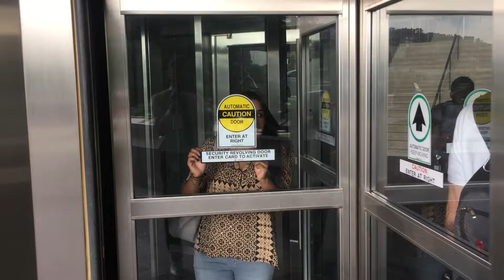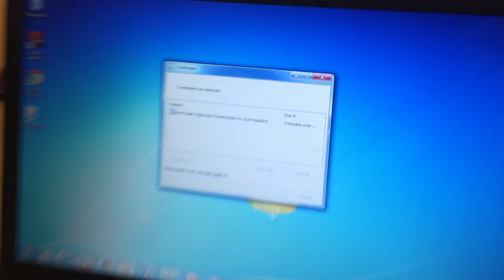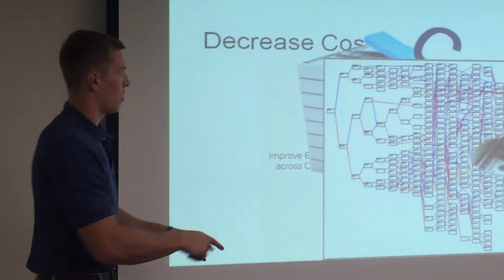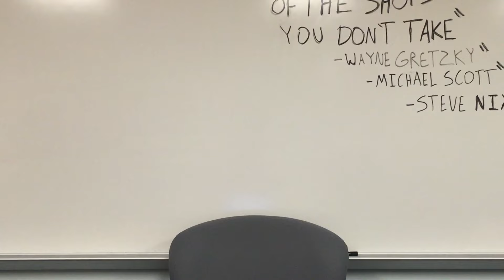P&G Interns: A Day in the Life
Procter and Gamble's Intern Advisory Board's A Day in the Life project: How do interns have challenging and meaningful days?